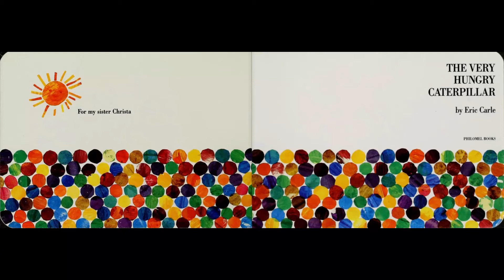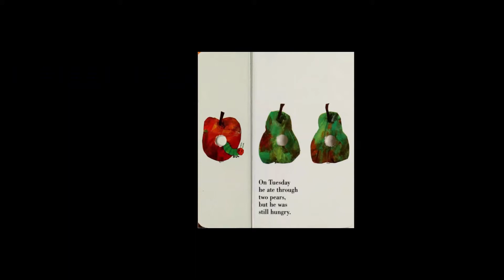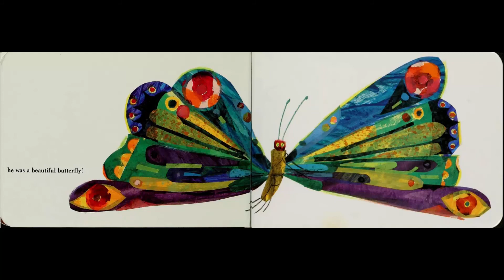The Very Hungry Caterpillar | Eric Carle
Do you love your mama?